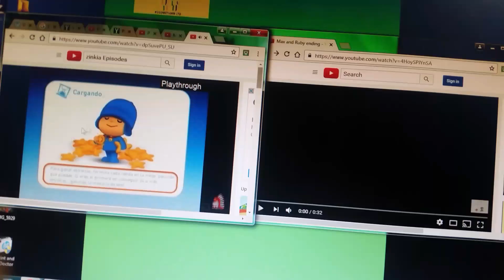POCOYO Max And Ruby End